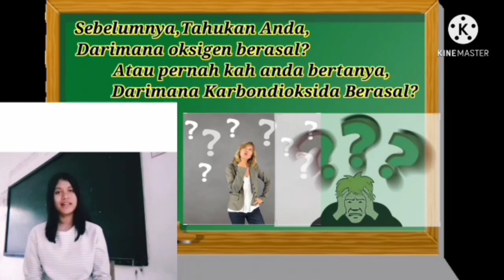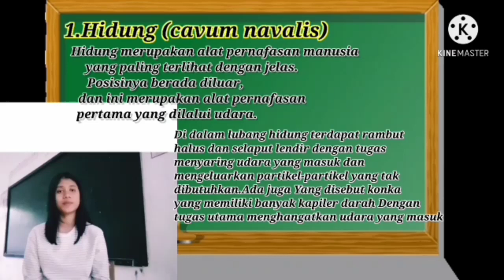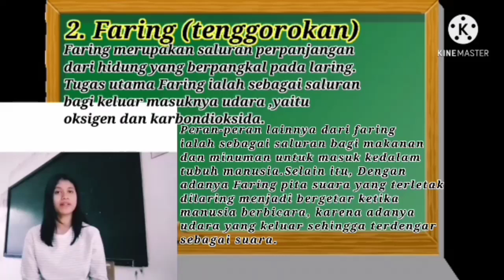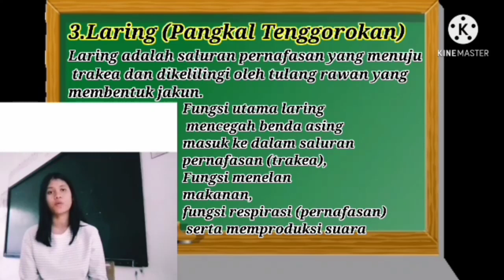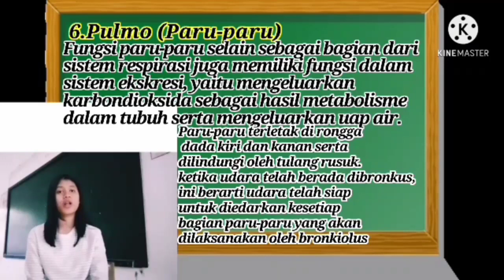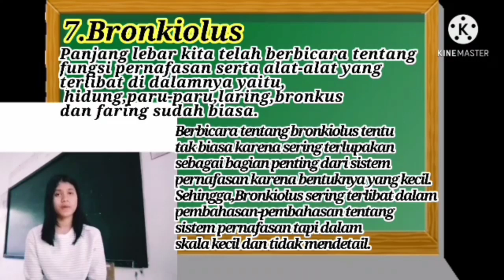Alat Pencernaan Pada Manusia- Alnoria Rarama. S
Tugas Biologi KLS 11 SMA